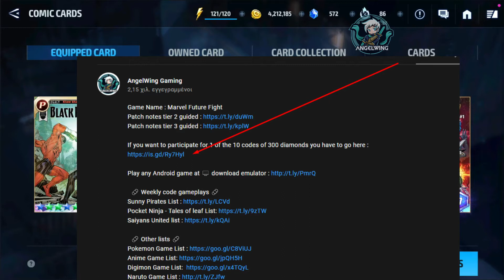🗣MFF : Supergiant - Best Rotation /ABX 7.9M/Knull Stage 9!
If you want to participate for 1 of the 10 codes of 300 diamonds you have to go

Instagram : 📱 📱 For Codes Images & Progress!
Facebook : 📱 For Videos, Announcements Competitions and more!